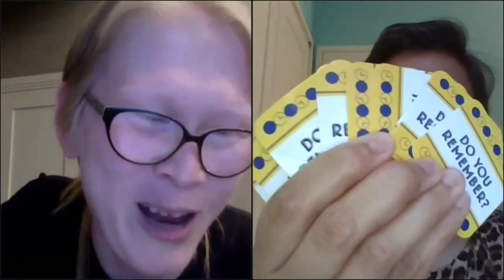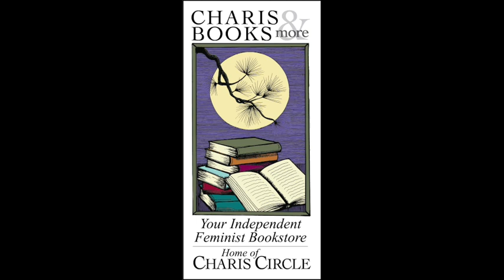FAIREST--EXPLODING TRANS AND IMMIGRANT MEMOIR CONVENTIONS--WITH MEREDITH TALUSAN AND ELDA ROTOR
Charis welcomes author Meredith Talusan and her editor, Elda Rotor, who is Vice President and Publisher for Penguin Classics, to discuss Talusan's long-anticipated memoir, Fairest. Fairest is a memoir about a precocious boy with albinism, a "sun child" from a rural Philippine village, who would grow up to become a woman in America. Coping with the strain of parental neglect and the elusive promise of U.S. citizenship, Talusan found childhood comfort from her devoted grandmother, a grounding force as she was treated by others with special preference or public curiosity. As an immigrant to the United States, Talusan came to be perceived as white. An academic scholarship to Harvard provided access to elite circles of privilege but required Talusan to navigate through the complex spheres of race, class, sexuality, and her place within the gay community. She emerged as an artist and an activist questioning the boundaries of gender. Talusan realized she did not want to be confined to a prescribed role as a man, and transitioned to become a woman, despite the risk of losing a man she deeply loved. Throughout her journey, Talusan shares poignant and powerful episodes of desirability and love that will remind readers of works such as Call Me By Your Name and Giovanni's Room. Her evocative reflections will shift our own perceptions of love, identity, gender, and the fairness of life.